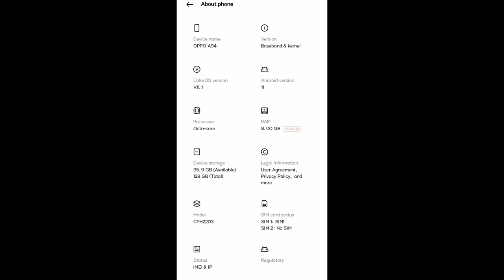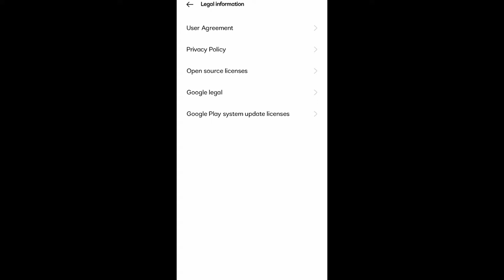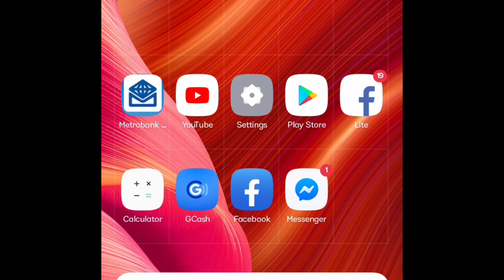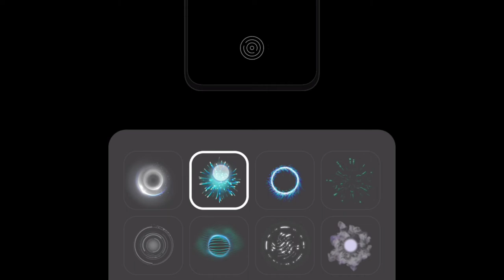Unboxing My New Phone📱|Oppo A94| Is it worth it? How much it cost? EarlyChristmasGift💕